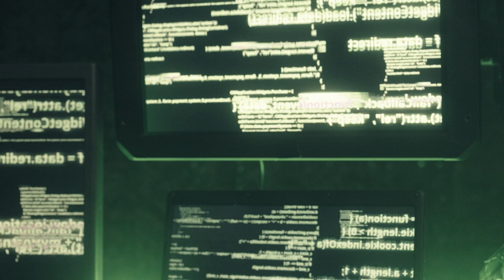Top 3 Cloud Security Projects That GAVE ME An unFAIR Advantage